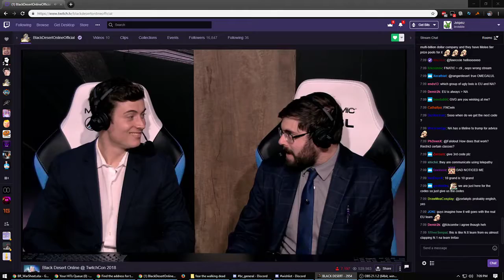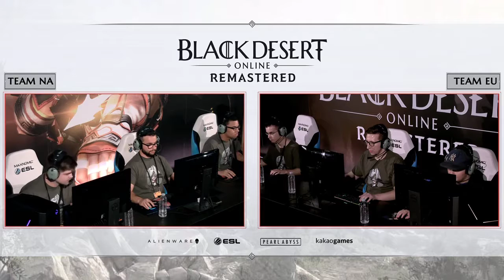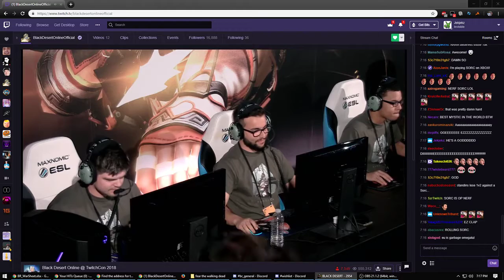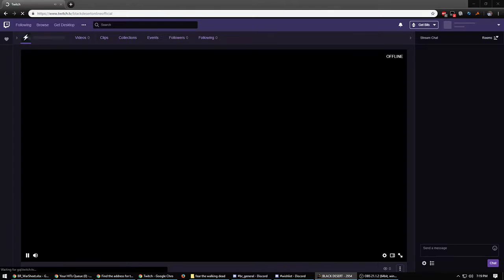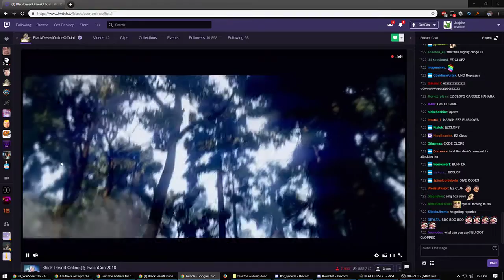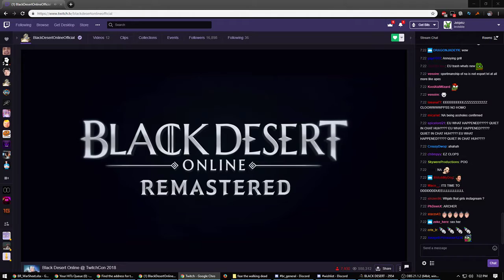Final match bdo 3v3 tournament NA vs EU br comms